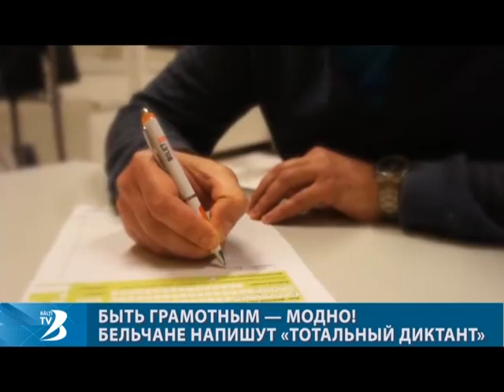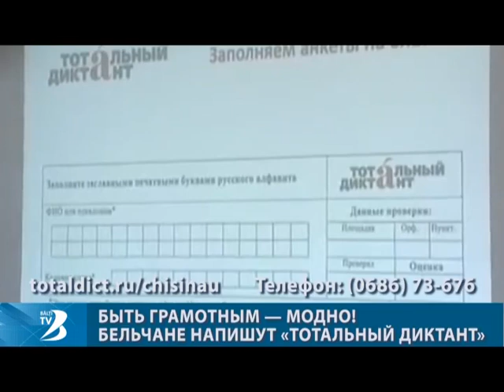Быть грамотным — модно! Бельчане напишут «Тотальный диктант»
8 апреля в 14.00 в Бельцах, так же как и в десятках других городов мира, пройдет Тотальный диктант — ежегодная образовательная акция, призванная привлечь внимание к вопросам грамотности и развить культуру грамотного письма. По словам организаторов, это своеобразный флешмоб.